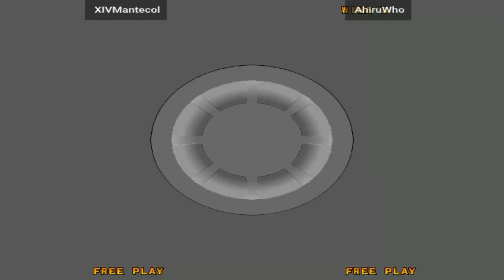Akatsuki Blitzkampf Ausf. Achse - XIVMantecol vs AhiruWho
FightCade 2  Akatsuki Blitzkampf Ausf. Achse - online matches casual
REPLAY DATA
Date: 18/10/2022, 16:53:56
Game: flycast_ausfache
Player 1: [CL] XIVMantecol
Player 2: [CL] AhiruWho
Duration: 00:26:07
Views: 3
Replay: 0
Jugadores de
Chile
Replay HD 1080p 60fps